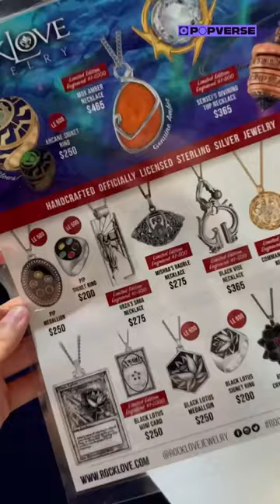RockLove Jewelry Booth Tour MagicCon: Las Vegas 2023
Join Popverse's Ashley Victoria Robinson on a wild adventure through the epic RockLove Jewelry Booth at MagicCon: Las Vegas! 🎉✨ Prepare to have your mind blown by the amazing Magic: The Gathering and Dungeon & Dragons swag they've conjured up! 🔮🐉